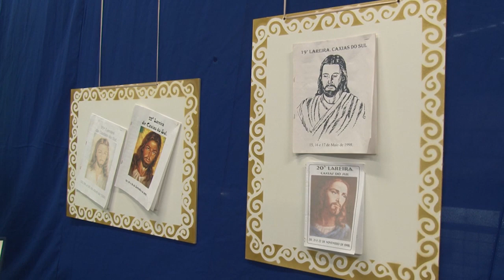Lareira - Clipe Oficial